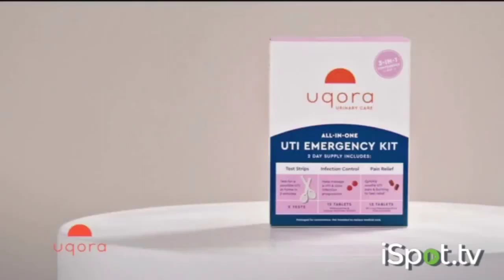Uqora Commercial 2024 #2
I found this video at iSpot.TV
This is Uqora's second commercial from 2024